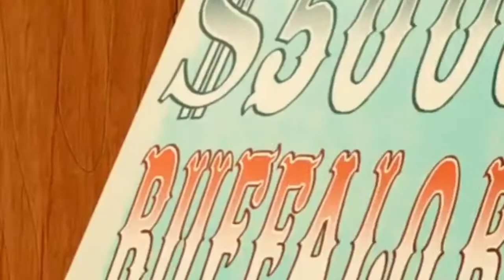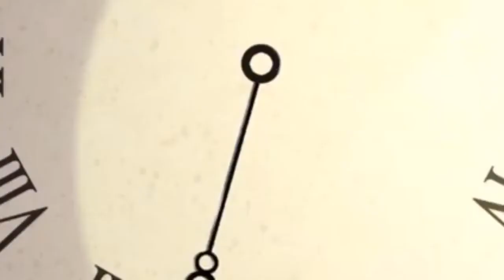Oggy And The Cockroaches 🔥 S 5 Ep 7🔥Rodeoggy 🔥 Full HD